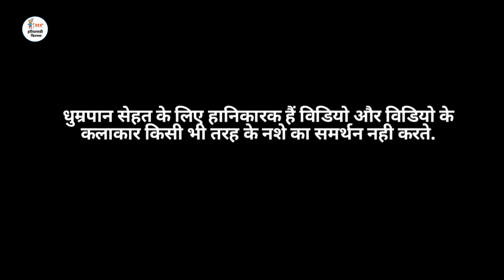फौजी के परिवार की दुःख भरी कहानी दिल छूने वाली वीडियो एक बार जरूर देखे भाग -2 Emotional Story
आपके अपने यूट्यूब चैनल हरियाणवीं फिल्म्स में आपका स्वागत है, यह एक पारिवारिक, सामाजिक  चैनल है। जिसमें आपको देखने को मिलेगी सामाजिक, शिक्षाप्रद, रोमांटिक और सस्पेंस से भरी लघुफिल्मे जिनमें होंगी अपने समाज, अपने परिवार, अपने देश और प्रदेश की बाते, घटनाएं, रीति-रिवाज, और परंपराएं। इसके साथ साथ हम इन लघु फिल्मों के द्वारा दिखाएगें अपने समाज की कुछ कड़वी सच्चाईयां।

प्रिय दर्शकों यह शॉर्ट  फ़िल्म एक मनोरंजन की दृष्टि से ही बनाई गयी है।हमारा किसी की भावनाओं को ठेस पहुँचाने का उदेश्य नहीं है इसको मात्र मनोरंजन की दृष्टि से ही देखा जाए। धन्यवाद ( हरियाणवी फिल्म्स )

DOP - Sandeep
Story By - Kavi Inderjeet
Cast -
Hansraj
Krishan
Jank
Soniya
Tai Bala
Tejashwi (Chiku)

Foji ki family haryanvi films
foji ka parivar
hindi kahniya
haryanvi natak
Foji ki video
foji ki family haryanvi natak
26 january special video
Republic day special video
Army video
JaiHind
Jai jawan - jai kisan
Haryanvi natak